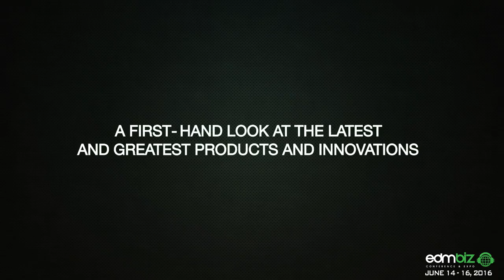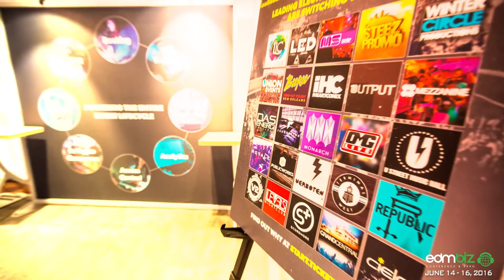EDMBiz 2016 Official Trailer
Badges are on sale now!

From informative keynote conversations to diverse panels covering the biggest issues facing our community, the EDMbiz Conference & Expo unites all facets of our business under the banners of Experience, Technology and Aspiration for three unforgettable days and nights leading up to EDC Las Vegas.

This year, EDMbiz moves to our new location at Caesars Palace and will take place June 14–16, 2016. With multiple ticketing tiers, a second programming area, our first-ever hackathon, the return of the EDMbiz Song Contest, new after-parties and events, and so much more, our fifth installment is set to be bigger and better than ever!

Check out highlights from last year’s conference, and make sure to book your tickets soon.